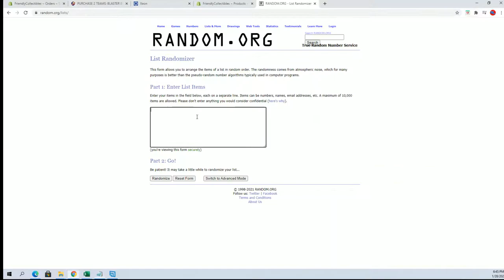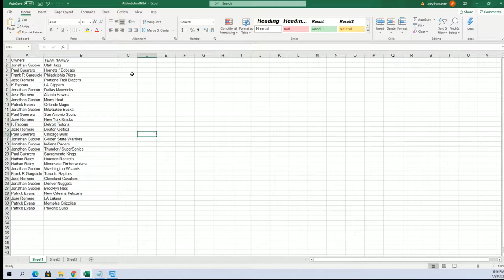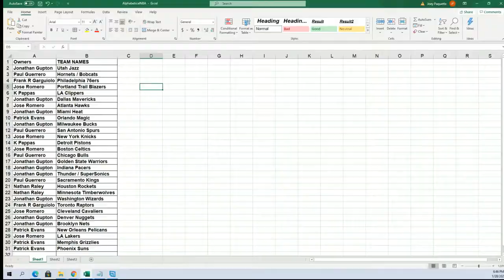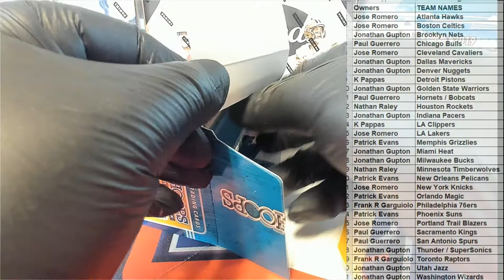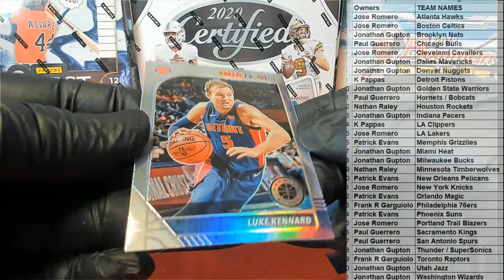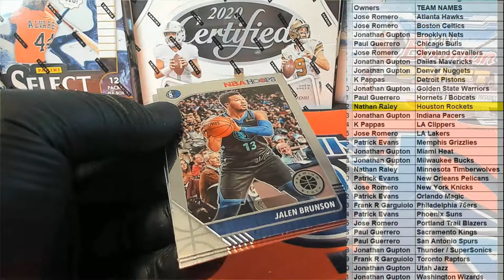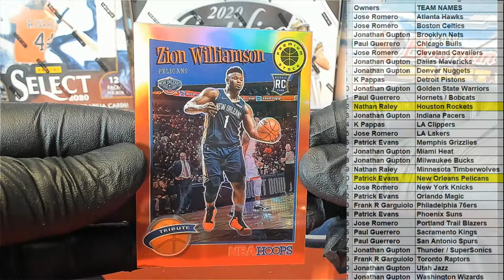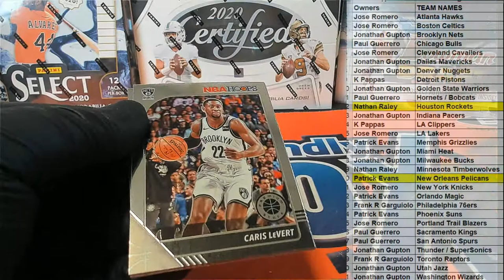2019 20 Panini Hoops Premium Stock Basketball Blaster ID 20HPSPREMBL361